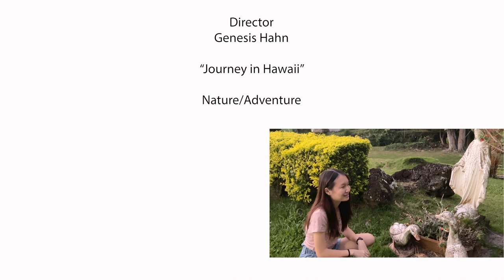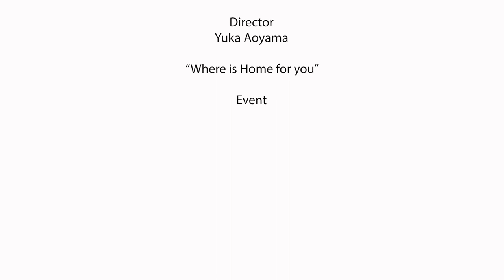Hanszen Film Festival Promotion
Join us Saturday, March 25th, for Hanszen's first annual film festival! Doors open 7:45pm.